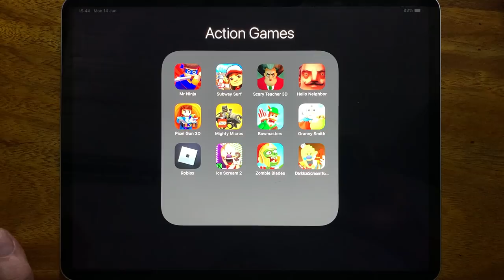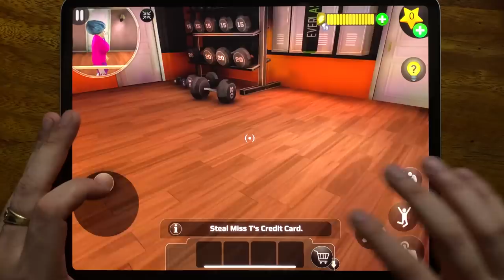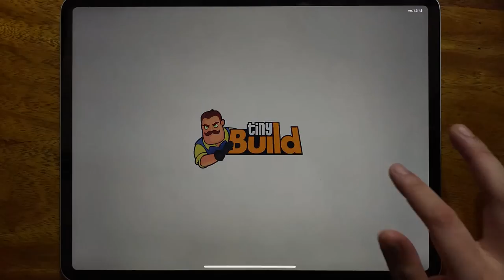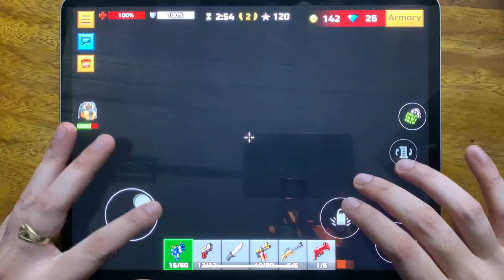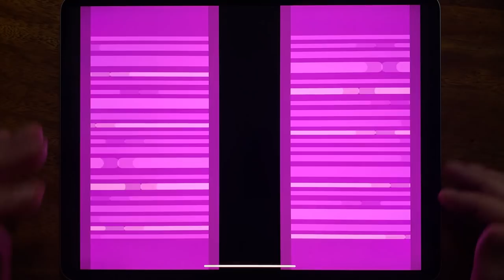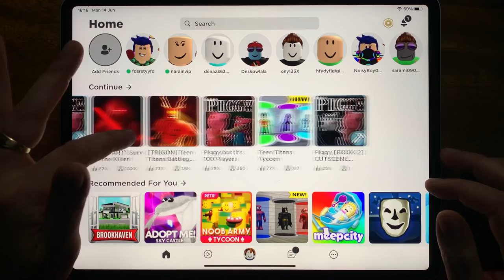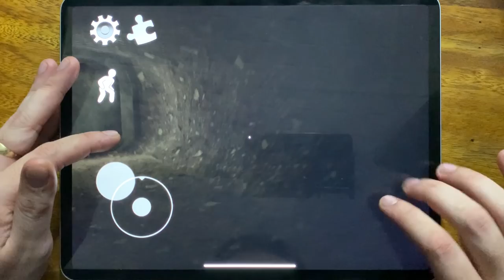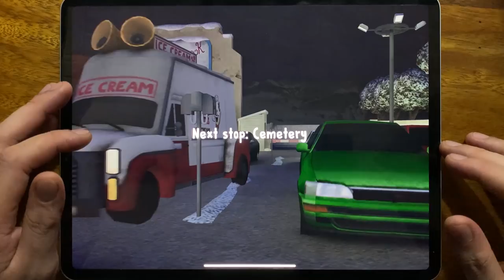Mr Ninja, Subway Surf, Scary Teacher 3D, Hello neighbor, Pixel Gun 3D, Mighty Micros, Bowmaster...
Mr Ninja, Subway Surf, Scary Teacher 3D, Hello neighbor, Pixel Gun 3D, Mighty Micros, Bowmaster, Granny Smith, Roblox Piggy, Ice Scream 2, Zombie Blades, Dark Ice Scream Tow